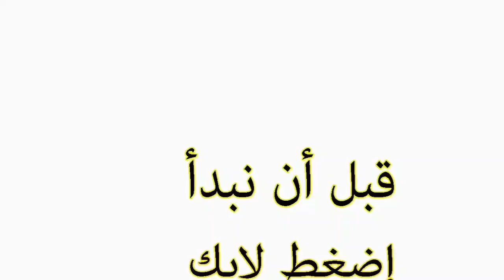15 سؤال وجواب عن الصحابة إذا وصلت للسؤال العاشر فانت مثقف/ة أعرف ألقاب الصحابة الجزء الأول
15 سؤال وجواب عن الصحابة إذا وصلت للسؤال العاشر فانت مثقف/ة  أعرف ألقاب الصحابة الجزء الأول اختبر معلوماتك عن الصحابة اصعب الأسئلة ١٥سؤال وجواب عن الصحابة اتحداك تكون عارفها سؤال وجواب ديني سؤال وجواب عن الأنبياء والرسل سؤال وجواب عن الصحابة سؤال وجواب في الفقه الإسلامي سؤال وجواب في التاريخ الإسلامي سؤال وجواب في سيرة النبي صلى الله عليه وسلم سؤال وجواب في القرآن أسئلة دينية صعبة جدا أسئلة دينية غير مكررة أسئلة دينية يجهلها الكثير أسئلة دينية شيقة وممتعة أسئلة دينية منوعة أسئلة دينية في التاريخ الإسلامي أسئلة دينية عن الأنبياء والمرسلين أسئلة دينية عن الصحابة أسئلة دينية في القرآن أسئلة دينية في الفقه قناة نور المعرفة الإسلامية تقدم لكم كل ما يحتاجه المسلم نقدم لكم موسوعة المليون سؤال وجواب نقدم لكم سؤال وجواب ديني